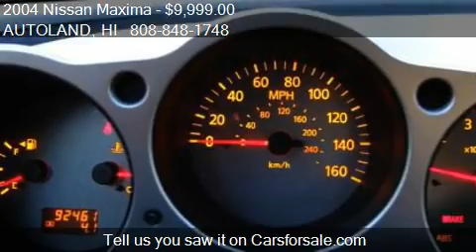2004 Nissan Maxima SE for sale in Honolulu, HI 96819 at AUTO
This 2004 Nissan Maxima SE is for sale in Honolulu, HI 96819 at AUTOLAND.
Engine: 6-Cylinder V6, 3.5L
Transmission: 6 SPD MANUAL
Color: Black
Mileage: 0
Contact AUTOLAND 287 KALIHI ST Honolulu, HI 96819 to test drive this 2004 Nissan Maxima SE today.